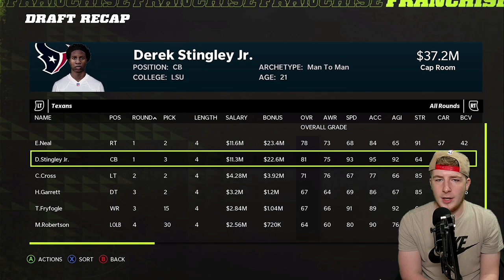HOUSTON TEXANS OFFSEASON REBUILD | MADDEN 22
The Houston Texans season has officially ended so today we are going to be doing a Houston Texans Offseason Realistic Rebuild!